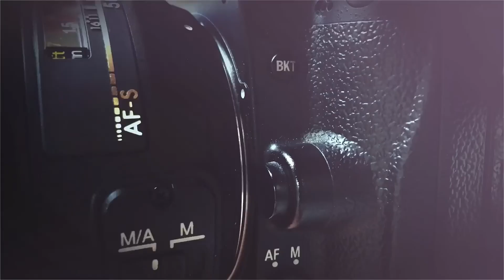25 October 2024